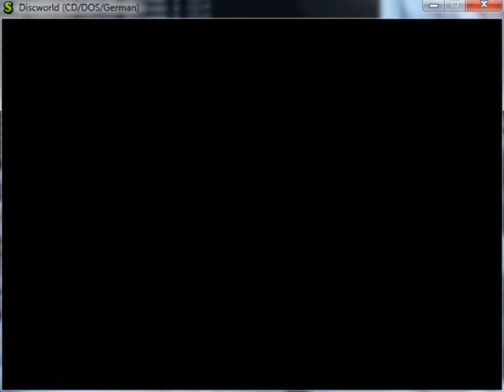Let´s Play: Discworld [Part 2]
Terry Pratchett und Discworld schon alleine die Cover sind awesome